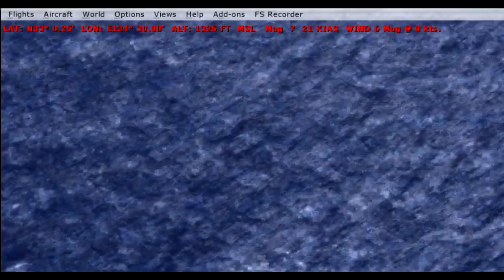Tacpack inserted Seahawk Tanker as Guard test